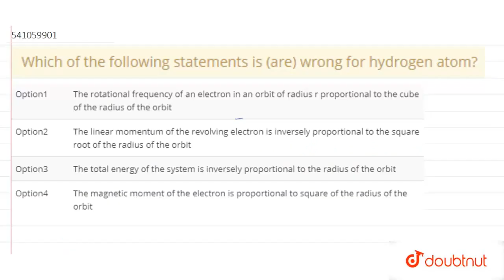Which of the following statements is (are) wrong for hydrogen atom? | CLASS 12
Which of the following statements is (are) wrong for hydrogen atom?
Class: 12
Subject: PHYSICS
Chapter: HYDROGEN ATOM
Board:IIT JEE

👉 Have Any Query? Ask Us.